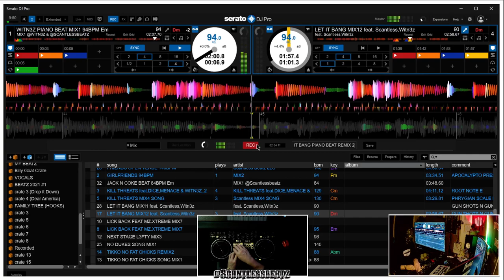LIVE DJ REMIX 2024 [vocals by @itn3zW prodby @ScantlessBeatz ]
SB DRUM KIT